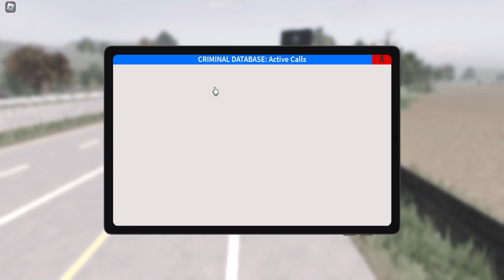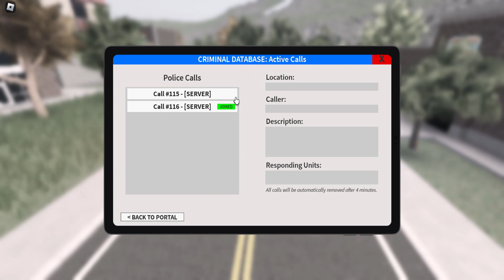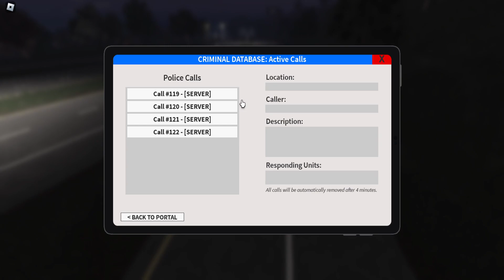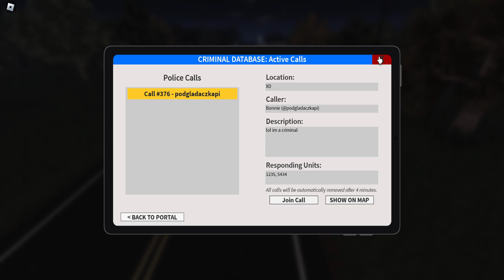PATROL PEŁEN WRAŻEŃ ER:LC policja cz.2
w tym filmie jestem szeryfem hrabstwa liberty county i pilnuję prawa i porządku na mapie ER:LC